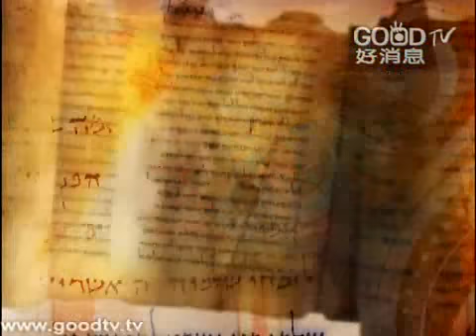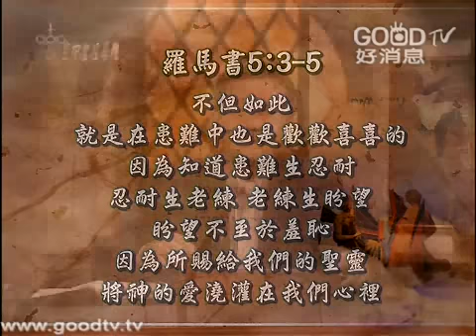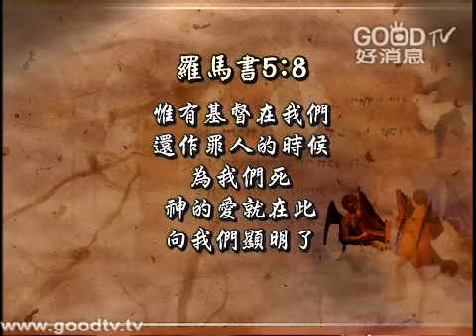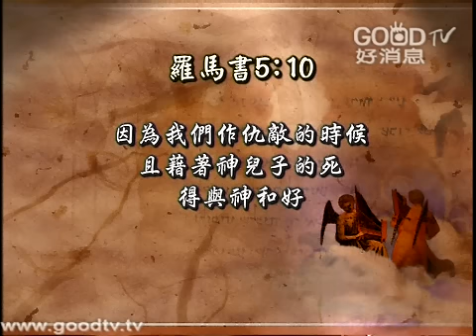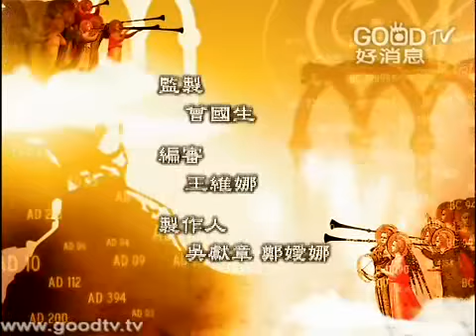空中聖經學院~羅馬書(十)-因信稱義的結果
今天講羅馬書五章1到11節，因信稱義的結果。簡單的說，神賜給因信稱義的基督徒，今生有平安有喜樂，永恆有神的榮耀。不過平安喜樂是心靈中的，在人世間可能有苦難、挫折、病痛，但是超越過世間苦難挫折病痛，心靈仍充滿平安充滿喜樂。